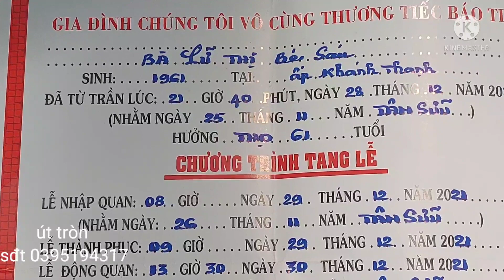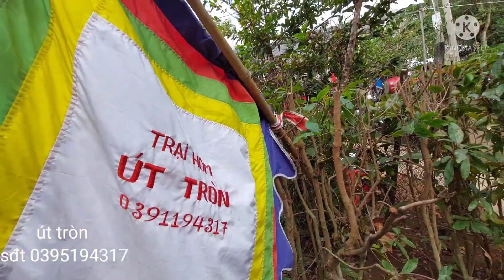lễ nhập quan bà lử thị bé sáu 61 tuổi ấp khánh Thạnh xã khánh Thạnh tân MC bắc